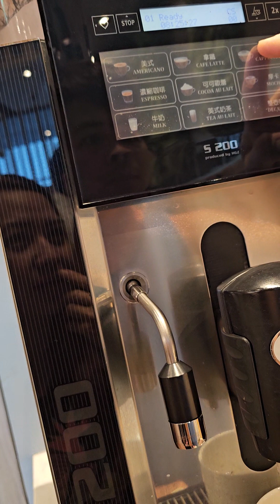FREE BREAKFAST BUFFET TIRAHIN NA NATIN